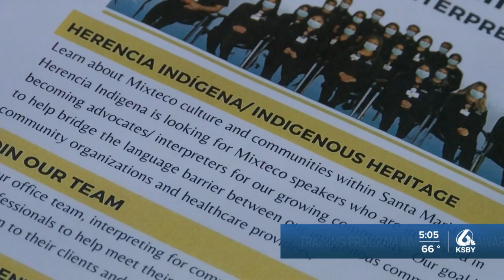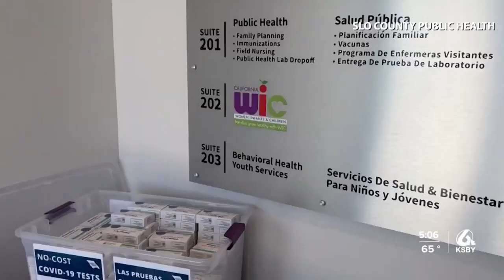Cultural Awareness Training underway to better serve the Mixteco community in SLO County